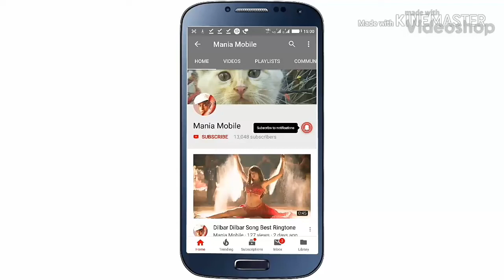Jo Gara Tara Best Ringtone